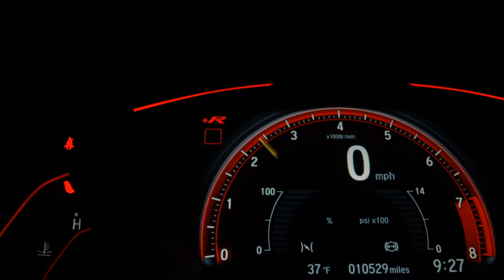CHEVROLET COBALT - 2019 - São Bernardo do Campo/SP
VENHA CONFERIR A QUALIDADE QUE SÓ A DRB MULTIMARCAS TEM A OFERECER! VEÍCULOS COM LAUDO CAUTELAR APROVADO! APROVAMOS SEU CRÉDITO COM AS MENORES TAXAS DO MERCADO! FINANCIAMENTO COM OU SEM ENTRADA EM ATÉ 60X! PARCELAMOS SUA ENTRADA NO CARTÃO DE CRÉDITO EM ATÉ 18X.! MELHOR AVALIAÇÃO DO SEU USADO NA TROCA! ACEITAMOS CARTA DE CRÉDITO! USE O SEU FGTS COMO ENTRADA, PLANOS EXCLUSIVOS PARA APOSENTADOS, PENSIONISTAS, AUTÔNOMOS E PARA MOTORISTAS DE APLICATIVOS.
APROVAÇÃO ONLINE E SEM BUROCRACIA.

Veículo: CHEVROLET / COBALT 1.8 MPFI LTZ 8V
Ano: 2018/2019
Combustível: FLEX
Portas: 4 PORTAS
Câmbio: Automático
Cor: PRATA
KM: 40.223

✅ Air Bag
✅ Alarme
✅ Ar Condicionado
✅ Ar Quente
✅ Capota Marítima
✅ CD e MP3 Player
✅ CD Player
✅ Desembaçador Traseiro
✅ Direção Hidráulica
✅ DVD Player
✅ Farol Xenônio
✅ Freio ABS
✅ GPS
✅ Rádio
✅ Rádio e MP3
✅ Retrovisor Fotocrômico
✅ Retrovisores Elétricos
✅ Travas Elétricas
✅ Vidros Elétricos
✅ Volante com Regulagem de Altura
✅ Limpador Traseiro
✅ Rádio e Toca Fitas
✅ Kit Gás
✅ Air Bag Lateral
✅ Kit Multimídia
✅ Trio Elétrico
✅ Piloto Automático
✅ Farol de Neblina
✅ Entrada USB
✅ Aerofólio
✅ Cartão SD
✅ Bluetooth
✅ Porta Copos
✅ Trava Elétrica Central
✅ Bancos Elétricos
✅ Direção Elétrica
✅ Câmbio no Volante (Borboleta)
✅ Engate
✅ Ar Digital
✅ Abertura Porta Malas por Controle Remoto
✅ Android Auto
✅ Apple CarPlay
✅ Quebra Mato
✅ Sensor Dianteiro de Estacionamento
✅ Sistema ISOFIX
✅ Bancos Esportivos
✅ Console Central
✅ Protetor de Cárter
✅ Rádio USB
✅ Retrovisor Retrátil
✅ Som Original